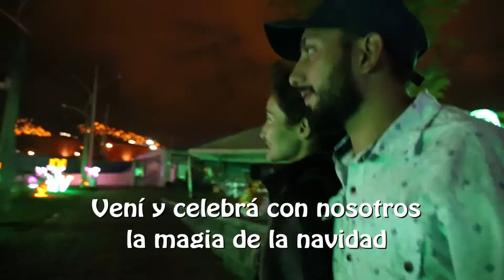Los AlumbradosEPM ya están listos - Alcaldía de Medellín